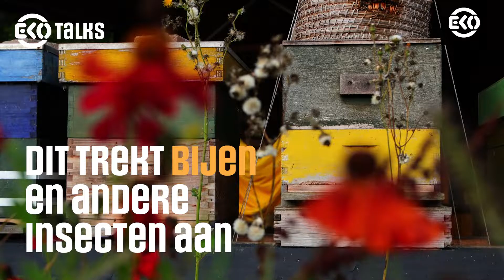EKO talk - Het evenwicht van EKO-boer Tim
Biodiversiteit & natuurpracht. Dat zie je op EKO-bedrijf Loverendale-Ter Linde.

Als EKO-boer zet Tim Moerman extra stappen voor de biodiversiteit op zijn bedrijf. "We proberen de 'bloeiboog' zo lang mogelijk te maken, zodat er van het vroege voorjaar tot het late najaar bloeiende planten en bomen op het bedrijf staan. Voor een biologische fruitteler zijn ziekten en plagen een flinke uitdaging. Door de biodiversiteit flink op te krikken, geven we roofinsecten en natuurlijke vijanden een schuilplek."

Alles over de bloeiboog en het bedrijf van Tim lees je op onze